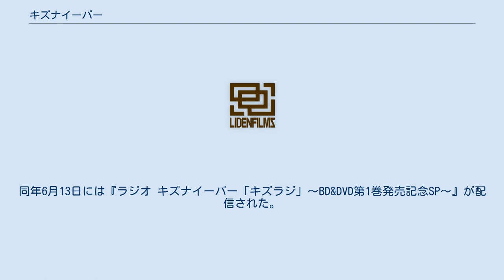キズナイーバー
『キズナイーバー』は、TRIGGER制作による日本のオリジナルテレビアニメ作品。
2016年4月より6月まで放送された。
 「痛み」を分け合う少年少女たちを描く群像劇。
岡田麿里がシリーズ構成を、キャラクター原案は漫画家の三輪士郎が、監督は小林寛が初担当する。
 地上波・BS各局では、本放送前週に『キズナイーバー放送直前スペシャル「キズナビ」』が放送された。
 埋立地に立地する街・洲籠市に住む男子高校生・阿形勝平には、体に痛みを感じない体質という秘密があった。
無気力な性格の勝平は、いじめやカツアゲを受けても、流れるままに無為な日々を過ごしていた。
 夏休みを控えて勝平に謎の少女・園崎法子が接近する。
さらに園崎は、勝平の幼馴染の高城千鳥、ひょんなことから勝平をカツアゲから救った天河一、女性の取り巻きに囲まれるイケメンの由多次人、孤高の美少女牧穂乃香、不思議ちゃんの新山仁子の5人を拉致する。
そして、勝平のクラスメイトでもあるその5人と勝平は痛みを等分して共有するように特別な手術をおこない、キズナイーバーとなったと告げる。
さらに、勝平らと同じクラスに所属しながら不登校を続ける日染芳春もまたキズナイーバーであることが判明する。
 園崎は勝平らキズナイーバー7人に様々なミッションを課し、これらを乗り越えていくことで7人の友情は深まっていく。
しかし、7人が痛みだけでなく感情も共有しはじめていることに気が付いた、勝平のクラス担任で、園崎とともに実験に参加していた山田一直は、彼らの恋愛感情を刺激することで、新しい知見が得られると判断し、彼らの恋愛感情を揺さぶる。
すなわち、勝平は園崎が気になっていたのに対して、千鳥は勝平を慕っており、そんな千鳥に天河は惚れており、一方、仁子は天河に惹かれていた。
執拗なまでに彼らの片思いの感情を煽って7人に共有させたことで、7人は他人を思う心の強さに耐えきれなくなり、互いに距離を置くようになる。
 夏休みが終わり、キズナイーバーの実験が終わった後、仁子は勝平と日染に「これからも7人で友達でい続けたい」と告げる。
そのとき、勝平は園崎が感じる痛みを感じていた。
3人は密かに園崎のもとに向かうが、そこで園崎を介抱する、スクールカウンセラーの漆原睦からキズナイーバーの真実を告げられる。
 実は幼少期、勝平と園崎はキズナイーバーの実験に他の同年代の子供たちと参加しており、山田と漆原が子供たちの世話係だった。
このとき、勝平と園崎は面識があり、互いに好意を持っていた。
しかし、この実験は失敗に終わる。
痛みを等分するはずが、なぜか痛みは園崎に集中するようになっており、園崎は激痛で苦しむ一方、他の子供たちは感覚を失って、次第に感情表現がなくなっていったのだ。
実験は中止されたが、感情表現が豊かだった勝平らは何事にも関心を持てない抜け殻のように人間になってしまった。
しかし、最低限の感覚を維持し、実験から帰還できた勝平らはまだマシだった。
完全に人間としての感情も感覚も失ってしまった5人の子供たちは何事にも反応しない人形のような存在となり、実験施設にとどめ置かれることになったのである。
漆原から真実を聞かされ、かつての仲間の変わり果てた姿を目にした勝平は嗚咽を漏らす。
 一方、キズナイーバー実験の完全な中止を告げられた園崎は、すべての痛みを引き受けるという自らのアイデンティティを維持するため、そして人間的な感情を失ったかつての仲間を元に戻す実験を続けるため、賛同者たちと決起し、洲籠市民に対して痛みを分け合おうと呼びかける。
暴走した園崎を止めるため、勝平らは園崎のもとへ向かう。
 2016年4月10日から6月26日までニコニコ生放送にて毎週日曜日22時に配信されるアニメ本編に続き、22時24分頃にインターネットラジオ『ラジオ キズナイーバー キズラジ』が配信された。
翌日の月曜日にはHiBiKi Radio Stationでアーカイブ配信された。
アニメ本編終了に伴い、ニコニコ生放送での配信は第12回で終了したが、HiBiKi Radio Stationでは第13回以降も配信されており、第17回から第25回（2016年12月5日：最終回）は隔週月曜日に配信された。
パーソナリティは、西山宏...